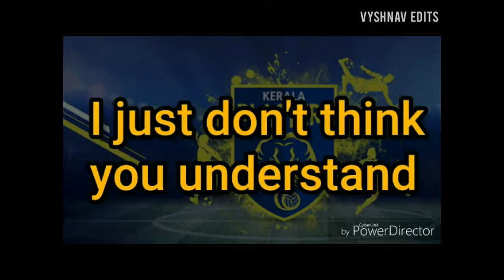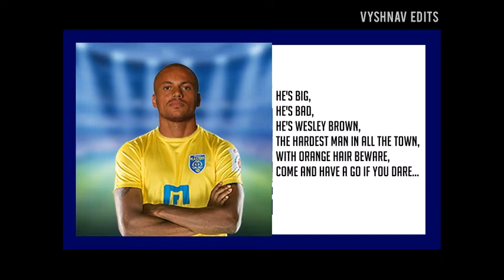Kerala Blasters All Chants & Anthem With Lyrics.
A lyrical video of Kerala Blasters Chants & Anthem.

00.10 : Official Anthem ( Oye Oye Oye Oh)
01.55 : We Never give up
02.35 : Ian hume
02.56 : Dimitar Berbatov
03.23 : Sandesh Jhinghan
03.50 : Oh Kerala Is Wonderful
04.04 : Rene Meulensteen's Army
04.20 : Rino Anto
04.38 : Nemanja Lakic-Pesic
05.05 : Wes Brown
05.44 : Pekuson